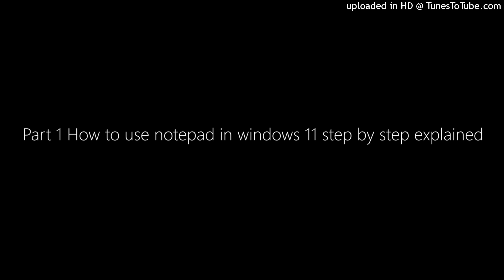Part 1 How to use notepad in windows 11 step by step explained